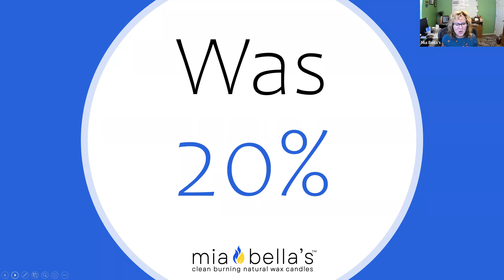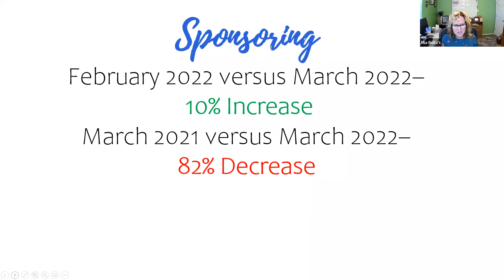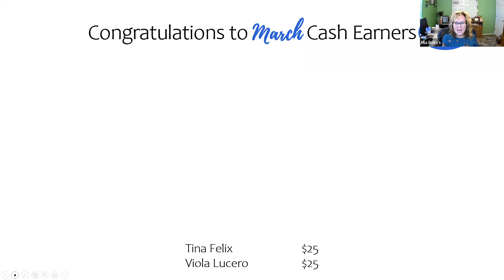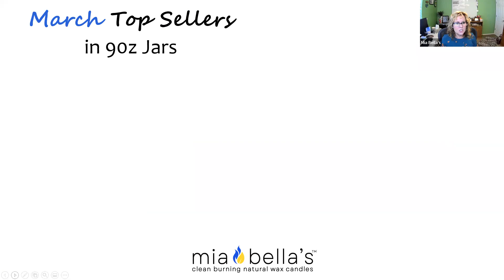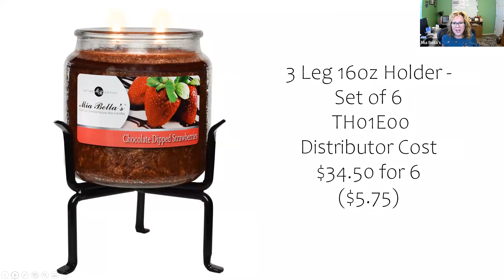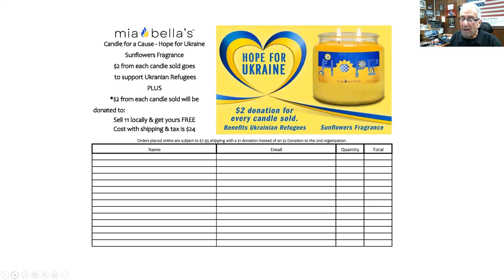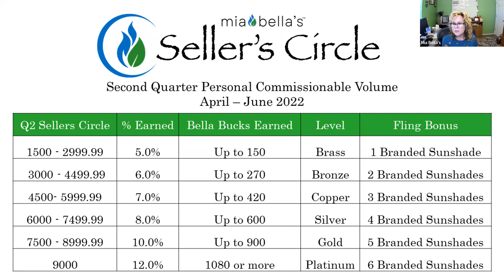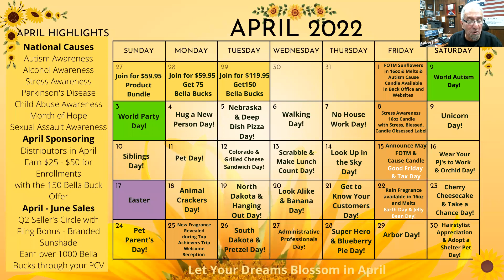April 2022 Kick Off Event